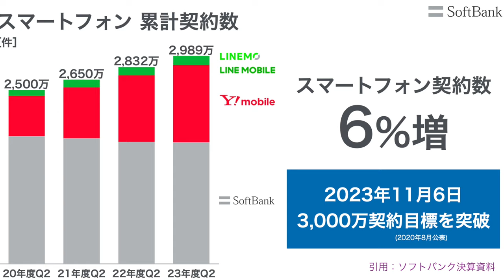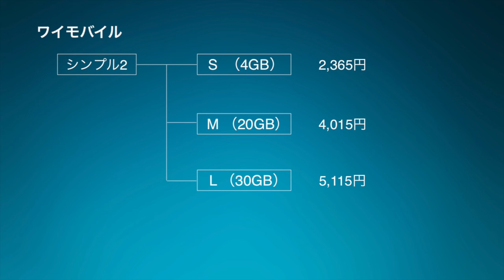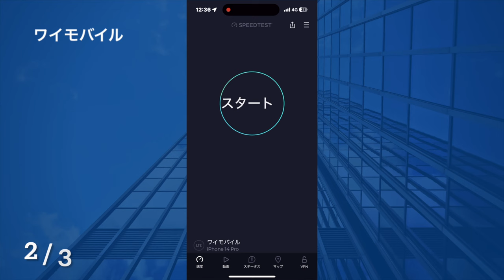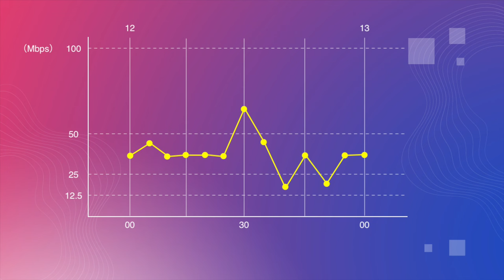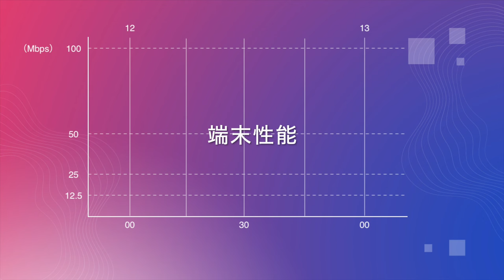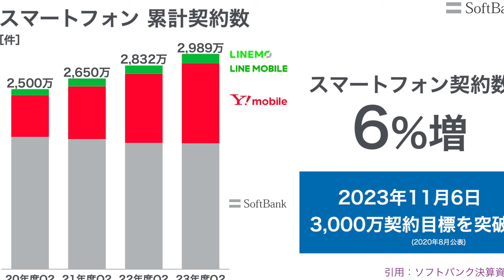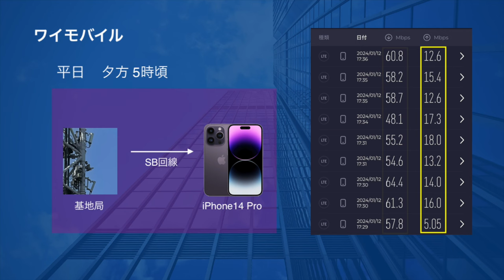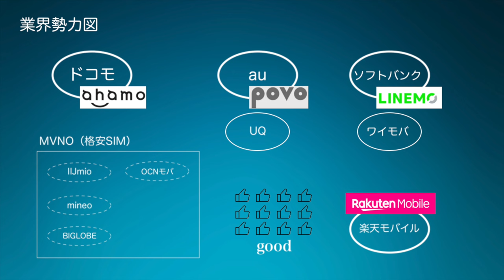ワイモバイルの 新プランを契約！「シンプル2」にSIMの速度計測 1ヶ月使ってみた ● Y!mobile ● 人気の格安SIM ◆ キャンペーン ◆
ワイモバイルの新プランを契約。「シンプル2」にSIM契約して1ヶ月使ってみました。速度計測した結果を徹底解説します。また、お得なキャンペーン情報もあわせてお知らせしています。できるだけ整理してお伝えできれば^^　今やインフラとなったスマホ・通信環境をよくして快適なネット生活を！

✅ ワイモバイルエントリーコード

本チャンネルを訪問していただき、ありがとうございます。
登録・評価ボタンよろしくお願いします^^

もくじ
0:00　はじめに
0:33　ワイモバイルとは
2:46　速度（お昼）
5:09　人気の理由
7:25　速度（オフピーク）
7:54　キャンペーン

みんな大好き,ワイモバイル。今回は、大人気プランの,ワイモバイルについて。ソフトバンクのなかでは,一番契約者が伸びて,絶好調のワイモバイル。芦田愛菜さん出演の新しいCMが次々と流れているので、気になっているかたも多いのでは。

ワイモバイルは、MNOですから、業界勢力図でいうと、ソフトバンクのサービスのひとつ。昔は「ワイモバイル株式会社」がサービス提供していましたが、その後、ソフトバンクと合併し、現在,その会社は存在しません。あくまでもサブブランド、ソフトバンクの料金プランの一つになります。

大容量が使えるソフトバンクブランド、中容量がメインのワイモバイル、そして、オンライン専用のラインモが、今のソフトバンクのラインナップになります。これだけみても、実際、どれを選んだらいいか、詳しくないかたなら,ちょっとわかりにくいですよね。忖度なしにざっくり説明すると、無制限といいつつ,制限のある大容量の「ぼったくり」ブランド。もっとも、利用者に優しく,とってもお得なサブブランドのワイモバイル。そして、総務省に言われたから、仕方なく作った,やる気なしブランドのLINEMO、ということになるでしょうか。一部のかたには、ここで爆笑になっているに違いありません。このチャンネルは、忖度なし、あくまでも個人的な感想になるので、ご了承ください。

ワイモバイルのCMはテレビでバンバン流れており、芦田愛菜さんや、最近では小池栄子さんが出演されており、新しいコマーシャル制作もつぎつぎと。好感度抜群の彼女たちの露出で、ワイモバイルはかなり人気となっています。

✅   使用音声ソフト
✅   使用BGM
　いらすとや

ワイモバイルの速度 ！新プラン「シンプル2」にSIM契約して1ヶ月使ってみた！についてお伝えしました。